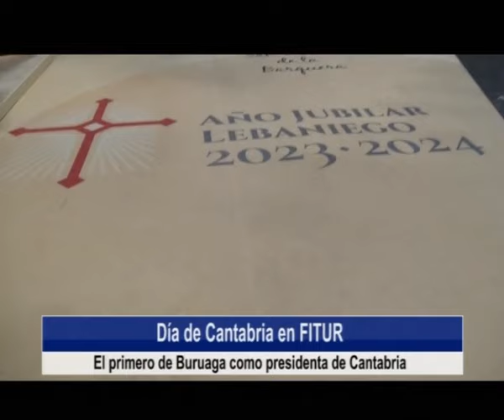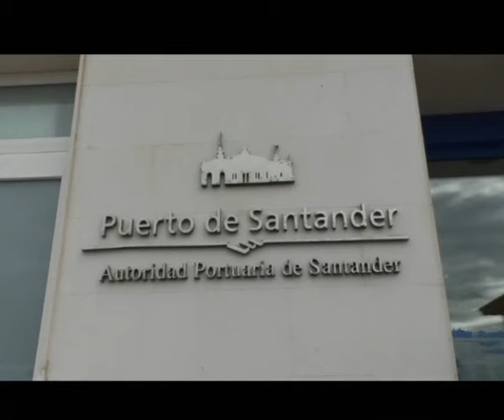60 millones para las instalaciones turísticas de la región | Informativo 26.1.2024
1. 60 millones en las instalaciones turísticas de la región, entre ellas el nuevo teleférico de Vega de Pas que se licitará en 2025

2. Recepción institucional ayer en la Casa de Cantabria en Madrid  con el homenaje a Athenea del Castillo  como antesala

3. El paro bajó en 7.400 personas en 2023 hasta los 20.700 desempleados al cierre del 4º trimestre

4. Industria invita a las empresas cántabras a participar en la 2ª edición del programa Xtela y apostar por la innovación

5. El Puerto de Santander está llevando a cabo trabajos para mejorar su acceso por el control oeste de Raos, para reforzar la seguridad y agilizar el tráfico

6. "Momias", en la cartelera de la Filmoteca regional en Santander, este domingo a las 17h con entrada gratuíta

7. "Mami supernova", una producción de la cía cántabra Ruido interno, el próximo 17 de febrero en el Palacio de Festivales